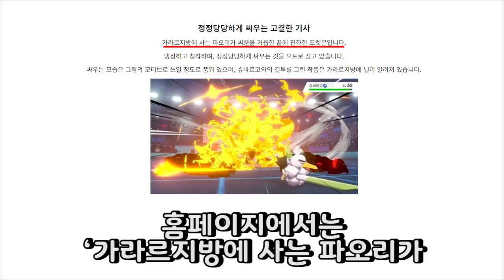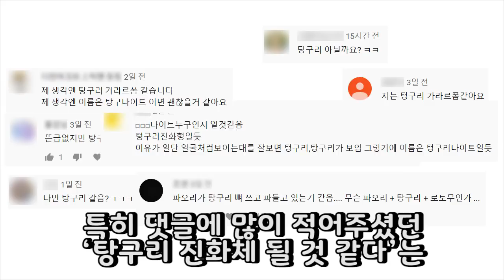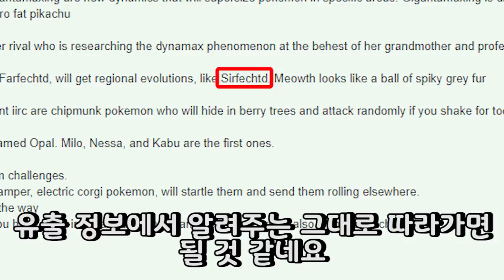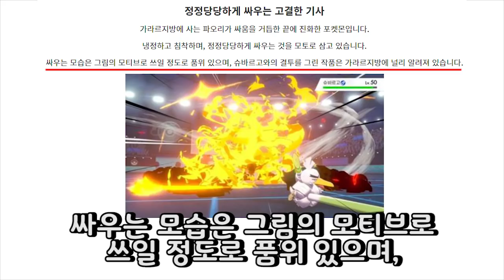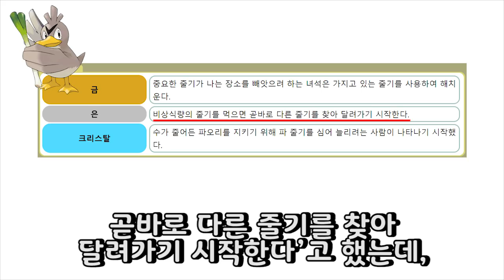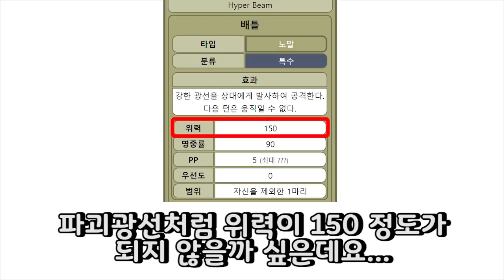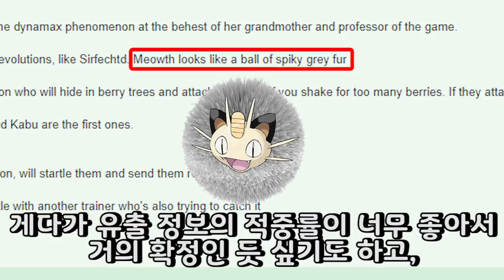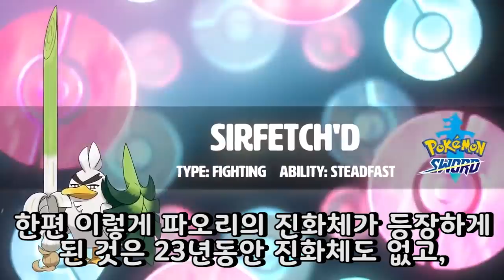파오리 리전폼 ‘창파나이트’ 진짜 등장!! - [전자오랏맨]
이번 영상에서는 파오리 진화체인 '창파나이트'에 대해 알아봤습니다.

창파나이트는 어떤 포켓몬일까요?